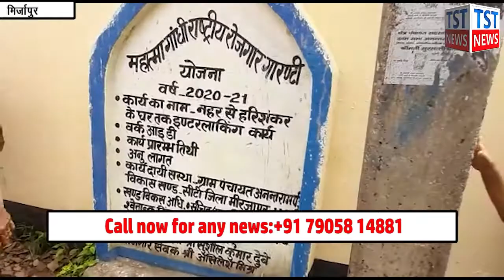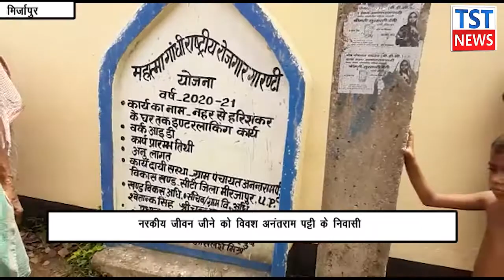tst news 2